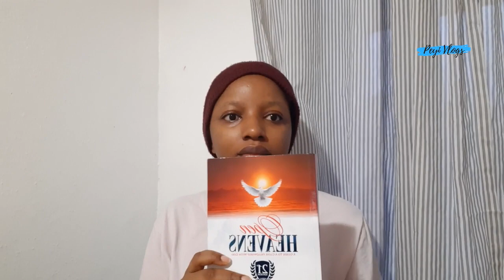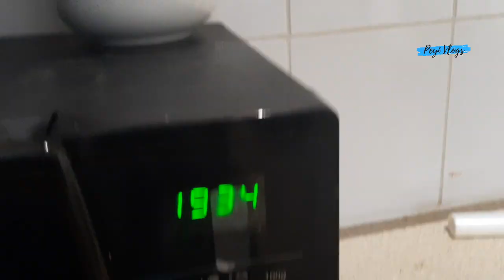LIFE OF A SINGLE LADY LIVING ALONE || GRWM on a Sunday Morning || Random conversations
In this video, I filmed my Sunday morning routine as a single lady living alone away from my fam.
I am getting used to this lifestyle and I am beginning to enjoy it.
I know you will enjoy watching as much as I enjoyed filming this video.

Let quickly me introduce you to a range of services that I offer apart from my everyday vlogging.

MENTORSHIP SESSIONS

Ø Are you confused on what next to do?
Ø Do you need clarity while trying to start a new phase and you need someone to continuously push you?
Ø Do you also have personal questions you want to ask, or you need to be thoroughly coached?
Ø Would you like to be connected to experts in your field?
Ø Or would you like to be mentored on academics, choosing a course to study for higher education, relationship and dating, finances, starting a vlog/youtube channel or creative writing and editing.
Ø Then you are at the right place. Book a mentorship session with me today here: